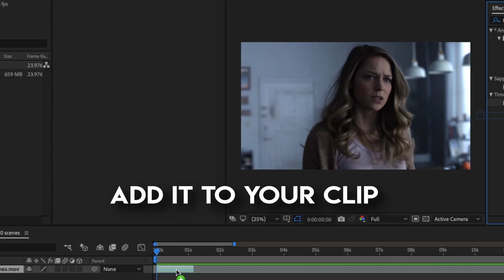how i do my velocity ll after effects tutorial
i've had a lot of people ask how i do my velocity so i thought i'd make a tutorial, i hope its helpful. (if its too fast you can slow it down)